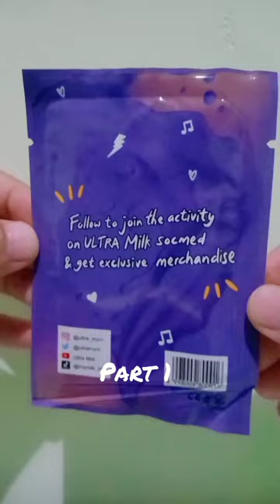Unboxing PC Itzy x Ultramilk (part 1)